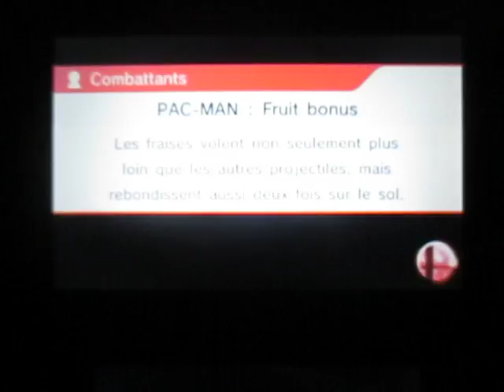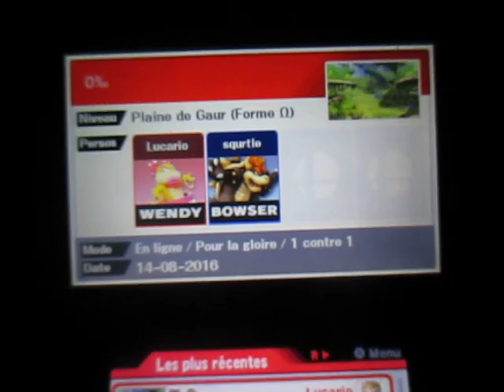SSB for Nintendo 3DS - For Glory 1 vs 1: No Fall and No Damage with Wendy 29.64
Une partie rapide à 29.64 avec Wendy sans subir un seul dégât. La personne a tout simplement abandonné à la fin.